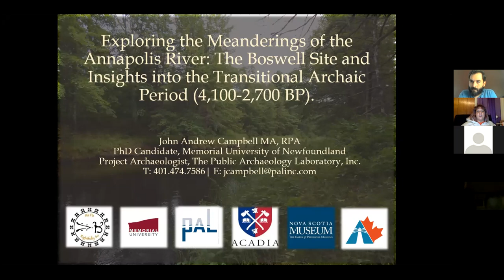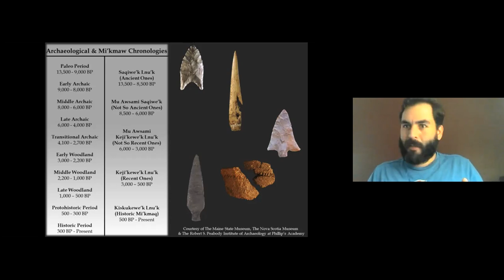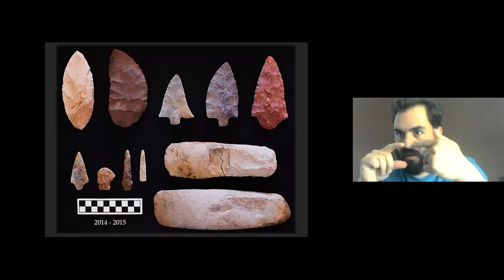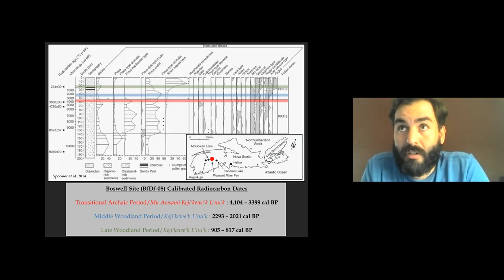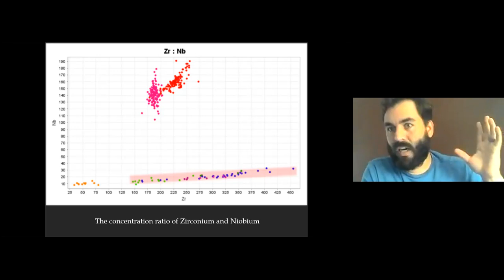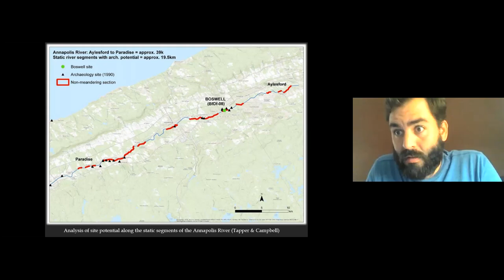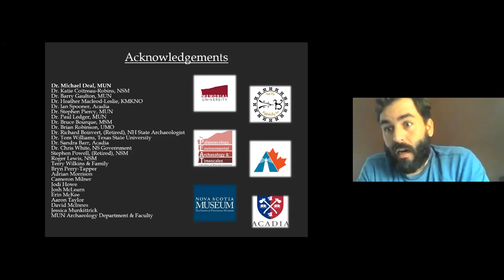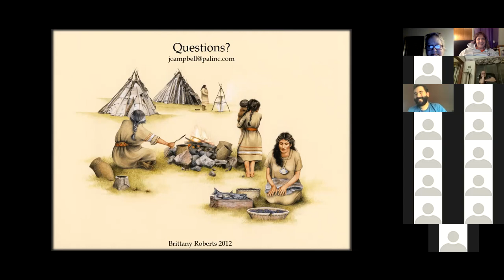Gene Winter Chapter Presents: John Campbell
Located along the Annapolis River in Southwestern Nova Scotia, the Boswell Site (BfDf-08) provides new perspectives on the Transitional Archaic period (4,100-2,700 BP) in the Canadian Maritime Provinces and along the Gulf of Maine. The Boswell Site provides the first in-situ evidence of broadpoint production in Nova Scotia, spanning from the initial Atlantic/Snook Kill phase (4,100-3,600 BP), to the Susquehanna phase (3,600-3,200 BP), and the subsequent Orient phase (3,200-2,700 BP). Explore how initial research focused on establishing a common cultural lithic toolkit during the Transitional Archaic period slowly evolved into a comprehensive Mi’kmaw cultural landscape survey, incorporating past hydrological meandering of the Annapolis River, Mi’kmaw toponyms (place names), and oral traditions into an intuitive map for future cultural and archaeological research.